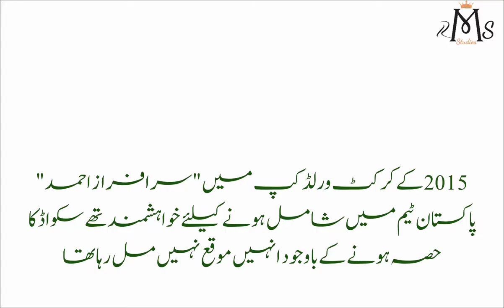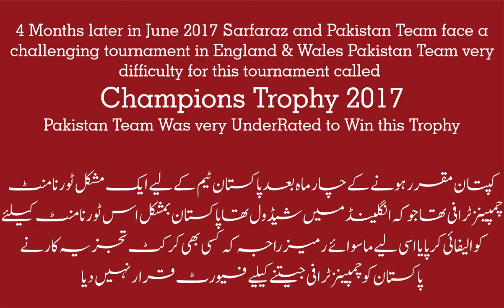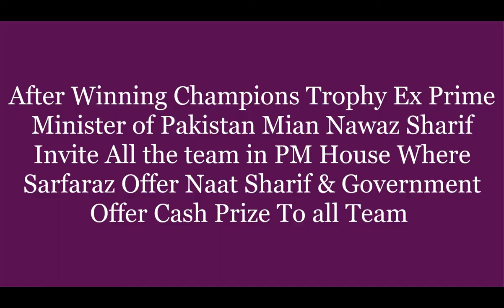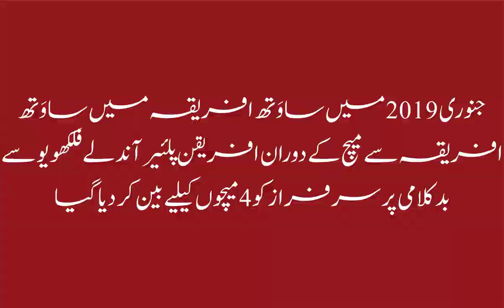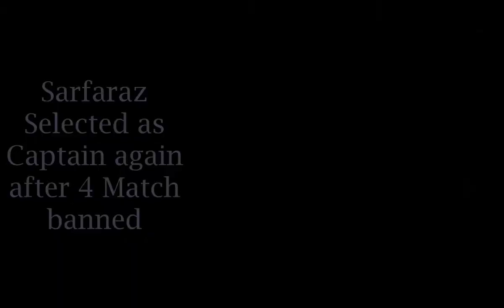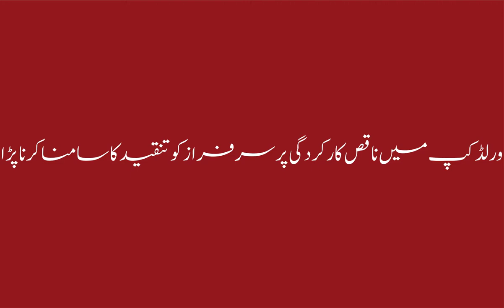Tribute To Sarfaraz Ahmed | Sarfaraz Journey as Player & as a Captain | Part 1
This Video is about Sarfaraz Ahmed journey in international cricket. How he selected in National Team in Cricket World Cup 2017.

If You like our work than hit like and tell us on which player we should make an other video.